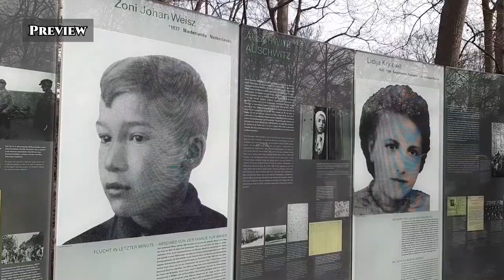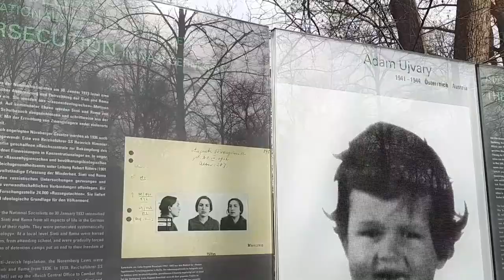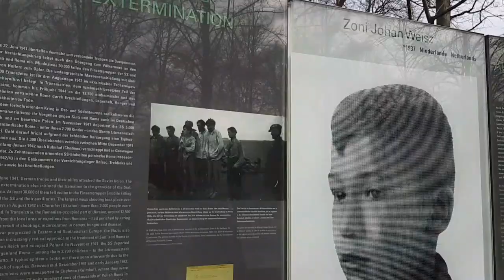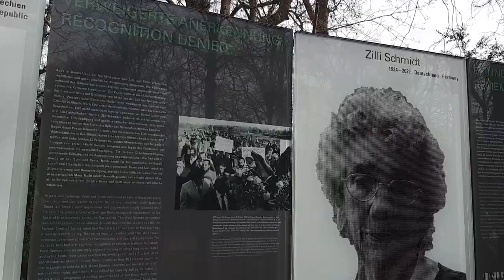Berlin, Germany 🇩🇪 Walking Tour - Walk in Classical Triumphal Brandenburg Gate Berlin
Join us on a mesmerizing journey through history as we take a leisurely walk to the magnificent Brandenburg Gate in Berlin. This iconic landmark stands proudly as a symbol of triumph and unity, captivating visitors from around the world. As we explore its grandeur, discover the architectural marvels, and soak in the vibrant atmosphere, you'll be transported back in time to an era of classical elegance. Immerse yourself in the beauty of this triumphal arch, where past and present seamlessly converge. Prepare to be enchanted by the allure of the Brandenburg Gate ( Brandenburge Tor ), as we unveil its timeless charm in this captivating YouTube video.

walking tour
city tour
travel vlog
street walk
europe street walk
Germany walk
wonderland Germany
Germany city vlog
walking wonderland
walk with me